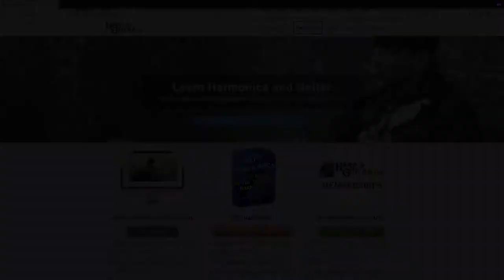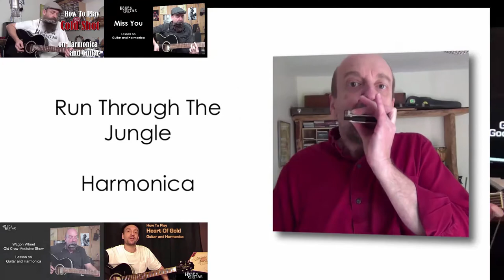Donovan Catch The Wind Harmonica Lesson with Harp N Guitar's George Goodman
Learn how to play Catch the Wind by Donovan on harmonica.
Get the harmonica tabs with your free sign up:

A harmonica in the key of C is required for this lesson. You can get one in the HarpNGuitar store
George Goodman of HarpNGuitar.com takes the viewer through the intro, bridge and verse of Donovan's Catch the Wind on harmonica.
Learn when to blow or draw depending on the chord